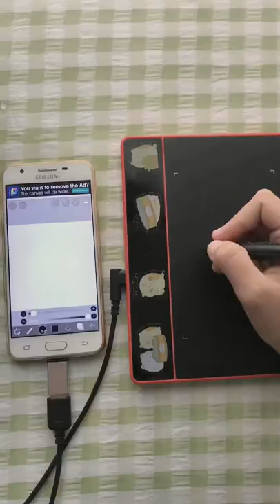quick sketch in iBisPaint using android phone w/ pen tablet